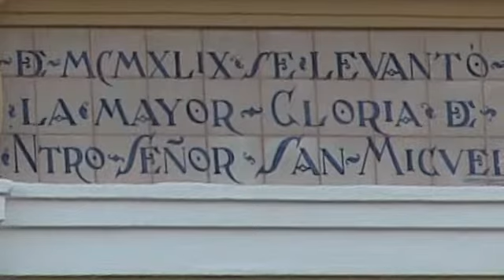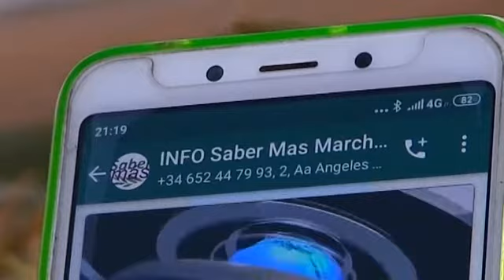San Miguel, el origen de un barrio